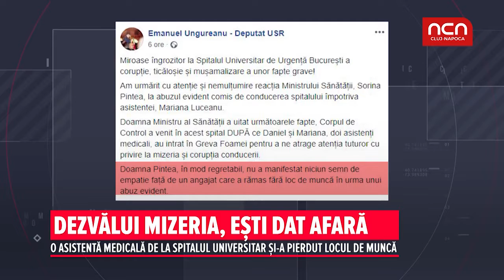Dezvalui mizeria, esti dat afara